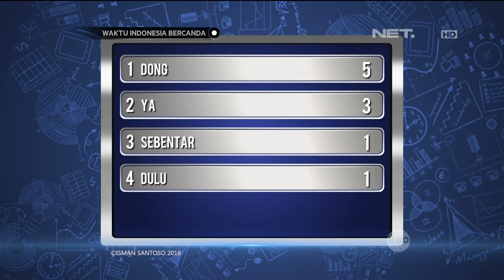Waktu Indonesia Bercanda - Perasaan Campur Aduk Liat Hadiahnya WIB (4/4)